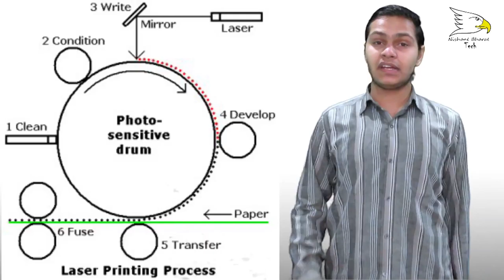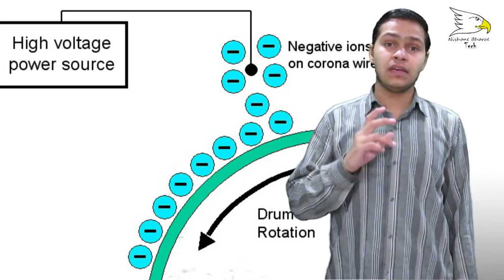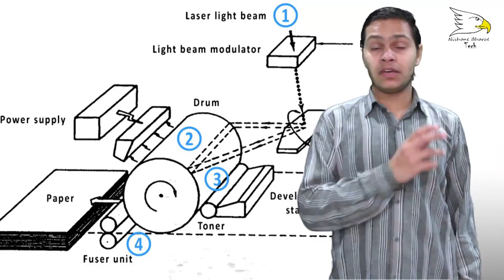Inkjet Vs Laser Printer Which Is Best | Explained | Nishant Choudhary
Inkjet printers do a better job of blending smooth colors than laser printers. ... Printers are less expensive than laser printers and inkjet ink cartridges are cheaper than toner cartridges. Inkjets can print onto many types of paper, including glossy photo paper, textured stationery and even some fabrics